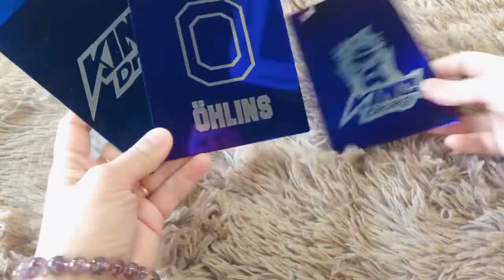UNIVERSAL MONO SHOCK COVER OHLINS KING DRAG Y15ZR V1 V2 LC135 V1 V2 V3 V4 V5 V6